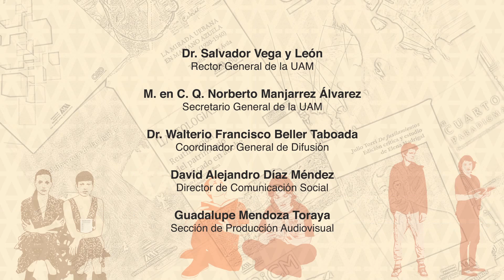"El hombre de hierro". FUL UAEH 2015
Asiste a las presentaciones de libros de la Universidad Autónoma Metropolitana durante la celebración de la vigésimo octava edición de la Feria Universitaria del Libro   2015, impulsada por Universidad Autónoma del Estado de Hidalgo.